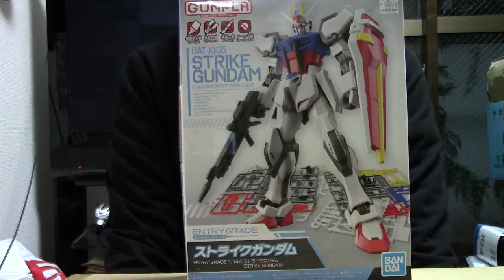【ガンプラ】エントリーグレード・ストライクガンダムを10年前のRGと比べてみた『銀河の部屋』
いよいよ発売になったエントリーグレード・ストライクガンダム。10年前に作ったリアルグレード・ストライクガンンダムと比較してみました。